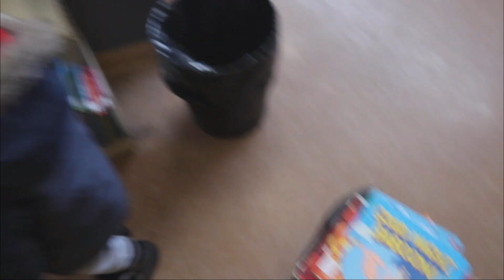Speaking Somali for 24 hours challenge | SOMALI VLOG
Hey!
Looking forward to sharing our daily chaos with you!